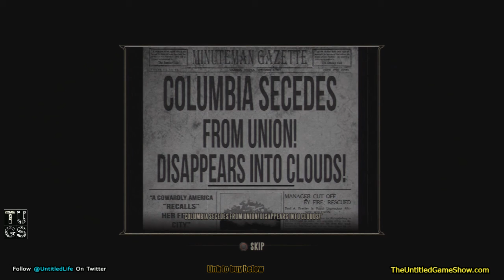T.U.G.S- Playthrough Bioshock Infinitecommentary Jak & BB # 2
(Use Code G1GKO) on your iOS or Android device to get awesome apps for FREE & rewards such as Amazon Gift Cards!

New episode of The Untitled Game Show every Tuesday.
The Untitled Game Show is a weekly video game industry, discussion video podcast. The Show is hosted by BB & Jak. Each week we go over the news happening in the video game industry. We also may discussion retro games, movies, music and our general life of every day gamers like us. The Untitled Game Show is from the The Everyday Gamer Point Of View.
Thanks for checking out the show. New shows every Tuesday night.